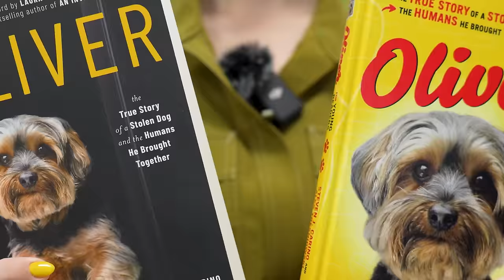Dog-Napped: The Unbelievable Emotional Story of a Stolen Dog and a Determined Man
*GET YOUR OLIVER BOOK TODAY!*
*AMAZON USA*
*AMAZON CANADA*
*NASTY CRITTER! EVERYDAY DEEP CLEANING SHAMPOO BY GIRL WITH THE DOGS*
*FLUFF OFF! GWTD DE-SHEDDING PRODUCT LINE*
*Fluff Off De-shedding shampoo:*
*Fluff Off De-shedding conditioner:*
*Blueberry Bubble Gum Pet Cologne:*
*HAPPY HOODIE AMAZON CANADA*
*GET YOUR PET ON OUR CHANNEL:*